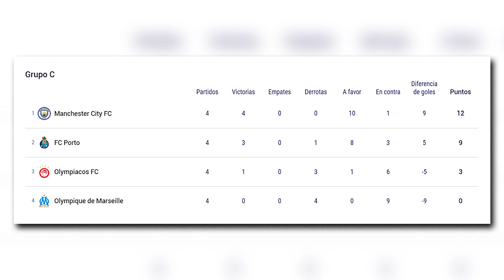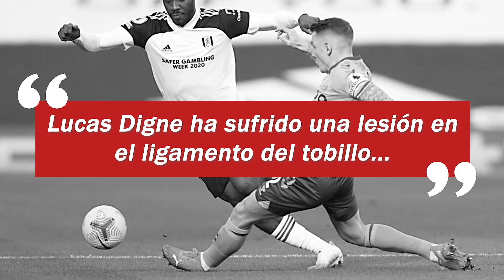TERRIBLE NOTICIA PARA EVERTON | ULTRA AGRESIVA CHAMPIONS | MARADONA DESDE EL PASADO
RESUMEN

1. Ayer finalizaron los partidos de la CHAMPIONS y por todo lo sucedido con Maradona no les pude traer el resumen de la jornada así que hoy les voy a dar todos los detalles.

2. Hablando de CHAMPIONS esta es una de las más violentas que he visto, en total fueron 5 tarjetas rojas y ni hablar de las amarillas en todos los partidos de ayer, el suceso que más está dando de qué hablar es la expulsión de Arturo Vidal por doble amarilla en menos de 5 segundos.

3. Hay malas noticias para James y el Everton, Lucas Digne, lateral izquierdo y uno de los capitanes, salió lesionado en el entrenamiento de este jueves y deberá pasar por el quirófano.

4. Están reviviendo una entrevista muy antigua de Maradona donde hablaba de la muerte y dice algo muy interesante .